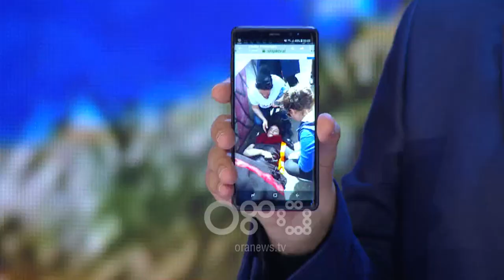360 gradë - Zheji publikon foton e banores së Astirit: Protoduari të dhunuar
Gazetari dhe moderatori i emisionit "360 Gradë" në RTV Ora, Artur Zheji ka publikuar foton e mamasë së Dorjan Protoduarit e dhunuar nga policia.

Banorja e Astirit është dhunuar dhe në foto duket në gjendje të fikti dhe me këmbë të thyer.